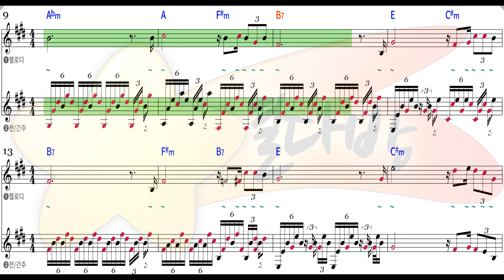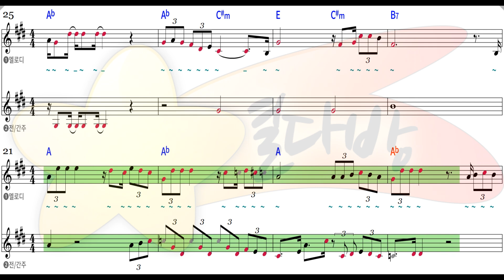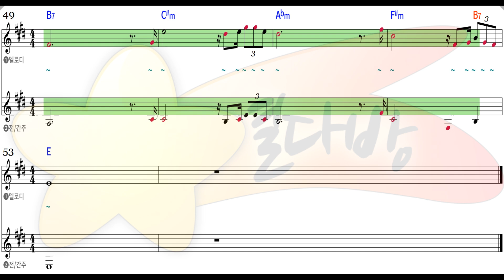[별다방/동영상악보] Nicolas De Angelis - Quelques Notes Pour Anna(슬픈안나) (Melody Sheets on KARAOKE)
Original Key E
Transposing Key
Tempo 46
Melody Sheets
Nicolas De Angelis   Quelques Notes Pour Anna 악보 sheet
Quelques Notes Pour Anna슬픈안나  악보 sheet
슬픈안나